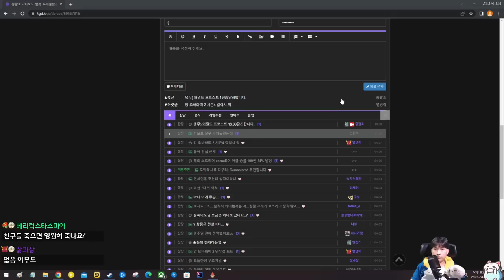북치기 북치기 {WILD FROST} {와일드 프로스트}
두둥 탁